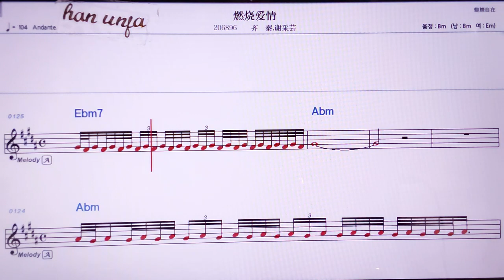💖란싸오아이칭/치친 씨에차이원 👍MR,노래방, 악보, 코드,Karaoke With Sheet Music